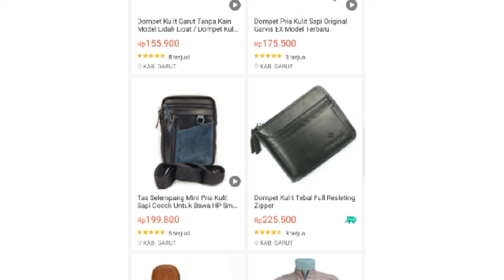Review Tas Selempang Wanita Kulit Sapi Asli Jenis Pull Up Tan Simple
Review tas wanita kulit asli model selempang buatan Garut, material kulit sapi asli jenis pull up dengan warna tan. Tali selempang sudah memakai tali full kulit.

Stok terbatas karena tidak produksi masal, warna tan, cokelat tua dan biru. Jika kurang jelas bisa tanyakan ke admin toko.